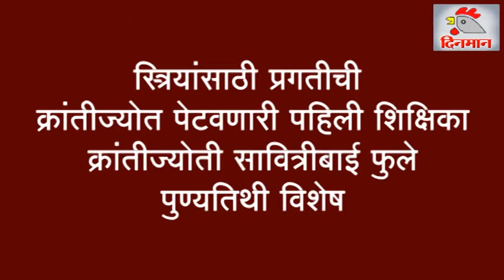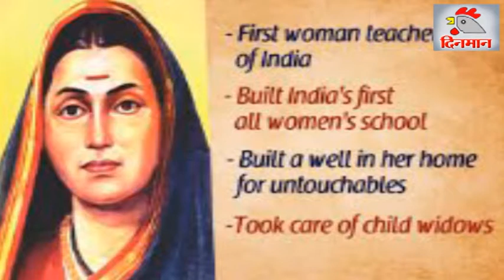क्रांतीज्योती सावित्रीबाई फुले पुण्यतिथी विशेष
स्त्रियांसाठी प्रगतीची क्रांतीज्योत पेटवणारी पहिली शिक्षिका क्रांतीज्योती सावित्रीबाई फुले पुण्यतिथी विशेष